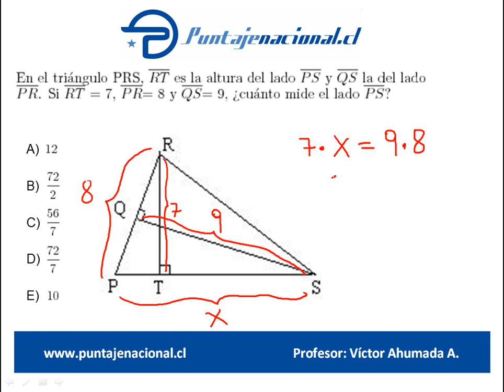Matemáticas Ensayo Andrea Márquez 5 P51